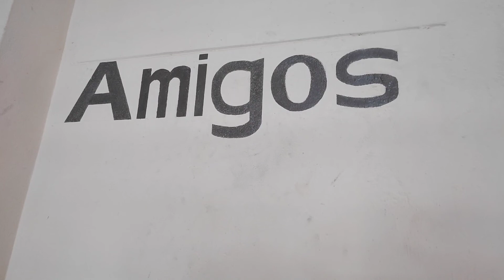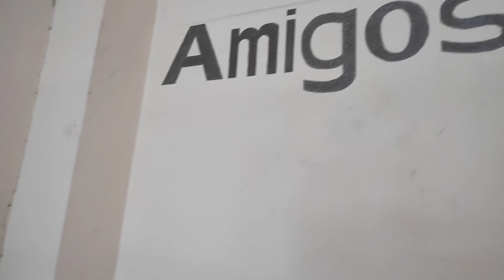Sunday Hostel vlog gce college hostel | Government college of Engineering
Description la onnum illa😂